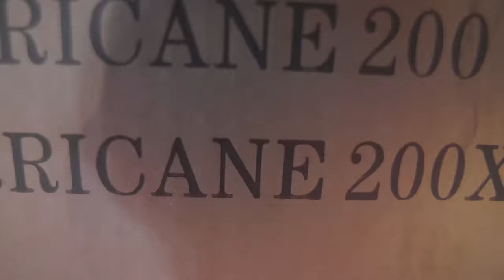TrailMaster Hurricane200 Minibike | Ride The Hurricane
The newest addition to the TrailMaster fleet, the Hurricane 200 Minibike.  Easy to assemble so that you can hit the trails in no time.  This full suspension bike can get you through the toughest of terrain with it's powerful 196cc Engine with a 30 Series Torque Converter.

Features:
Front and Rear Hydraulic Brakes
Front and Rear Suspension
Torque Converter
Aggressive, Meaty 19" Tires
Headlight
Wide, Comfortable Seat